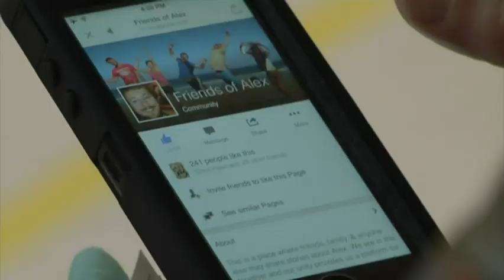American Seriously Injured in Taiwan Fire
The father of an American man burned at a Taiwan water park said his son is still in a critical condition on Wednesday and the next 24 hours will be very crucial. (July 1)